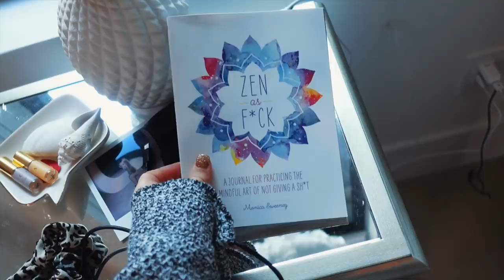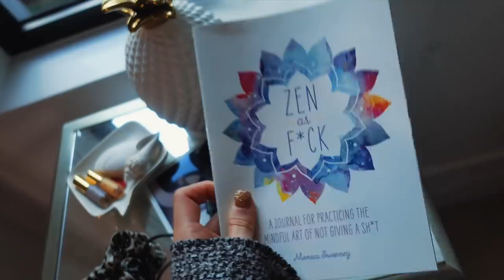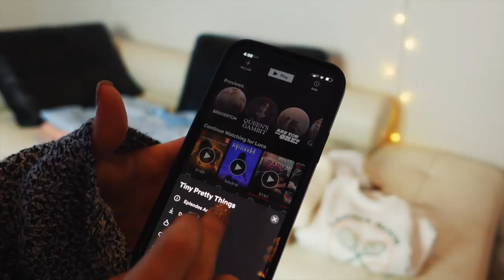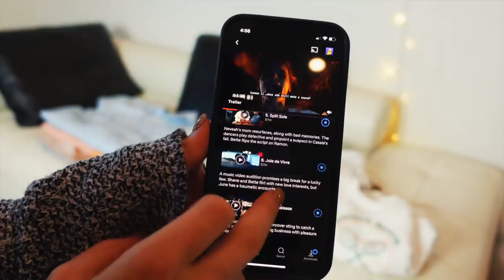packing for college! *back to school*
today we are packing for college back to school and I show you what to pack for college for 2021 and college essentials (clothes, electronics, food, entertainment)
WHEN DO U GO BACK TO SCHOOL AND WHERE?! comment:
♡About me♡
 I am an 19 yr old college student at SCAD in ATL. I also spend a lot of time in FL where my fam lives. I post about positivity, lifestyle improvement & college life twice a week!